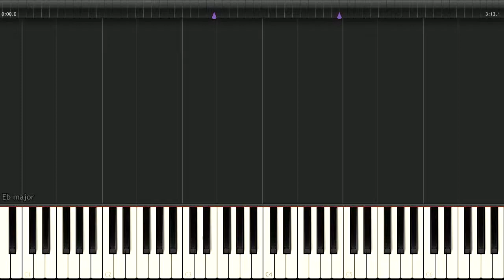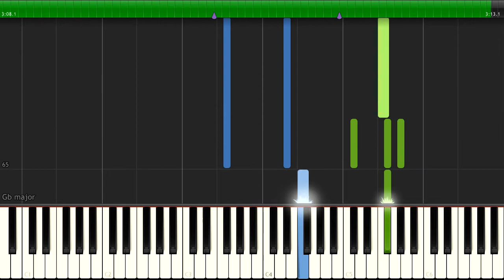Josh Groban - You Raise Me Up - Piano Tutorial Synthesia (Download MIDI)